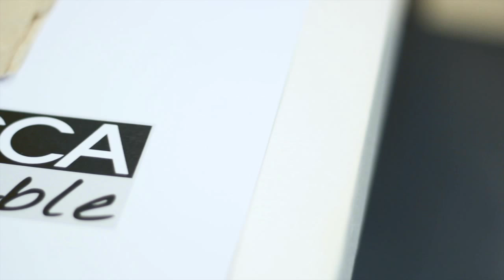Rice Lane by the Dream Asian Kitchen Team